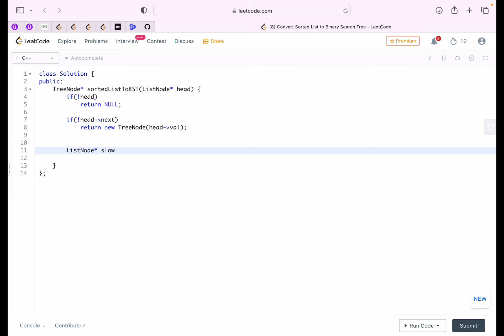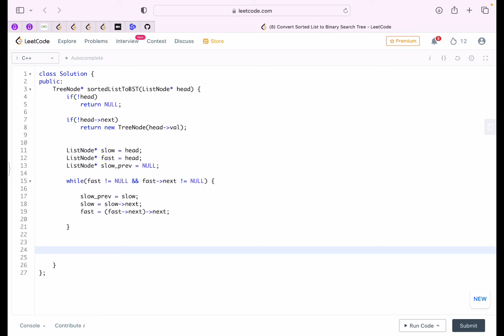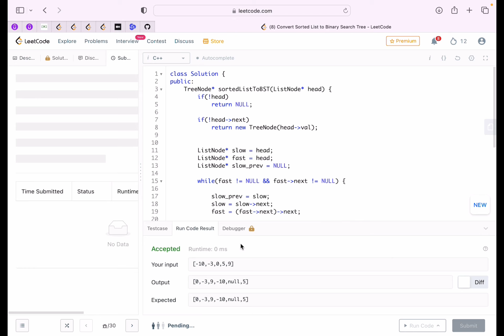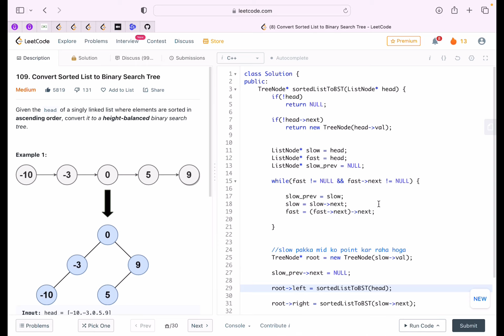Convert Sorted List to Binary Search Tree | Google | Flipkart | Amazon | Leetcode 109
In this video we will try to solve another interesting and popular Linked List problem "Convert Sorted List to Binary Search Tree" (Leetcode-382).

Problem Name : Convert Sorted List to Binary Search Tree
Company Tags  : Google, Flipkart, Amazon